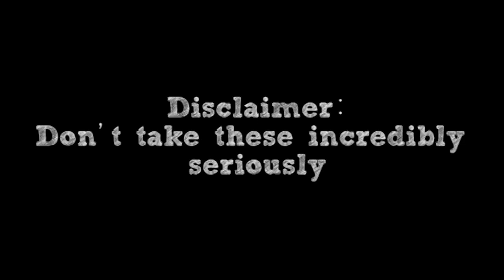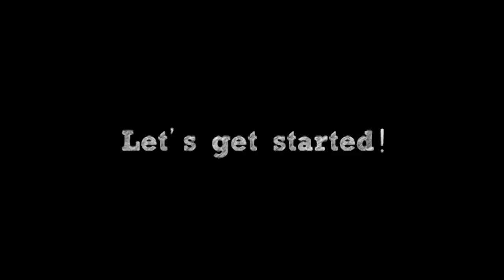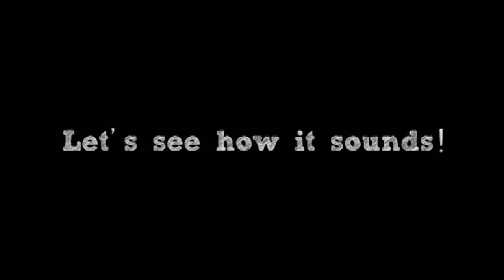How To: Make a Metalcore Song in 5 Min or Less [Part 2] (+ Full Song at the End) || Shady Cicada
► Full song example at 2:17

The title explains it all! How to Make a Metalcore song (in a heavier style) in 5 minutes or less. We're gettin' FAST and BRUTAL today.

British Lets Plays, Jacob Schaertl, Mizutamakun001, Matthew Chadwick, John Levigne, Hornlitz, Ace the Alchemist, Sanjesh, Joe Carter, Jordan, FuzzyFlareon, Mockingjay N7, CS1, Olivia V, Tyler Haddad, CS1. You guys are awesome!

-CREDITS-